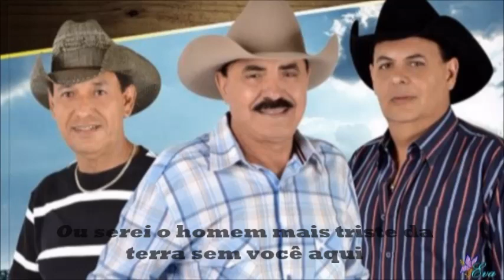Trio Parada Dura Luz da Minha Vida